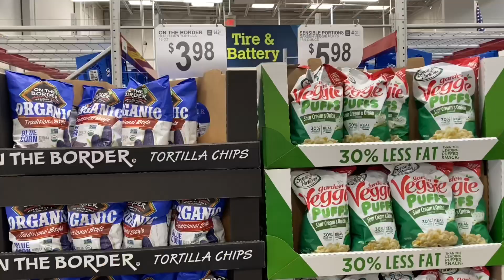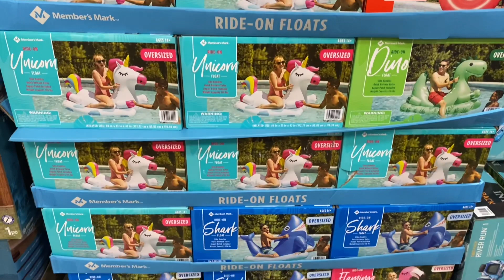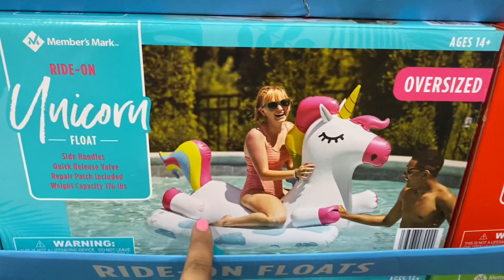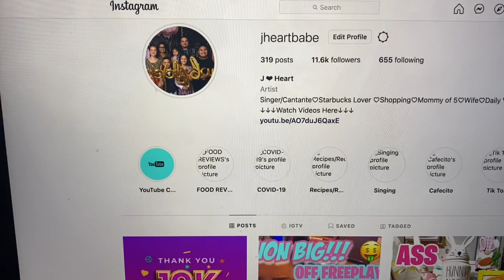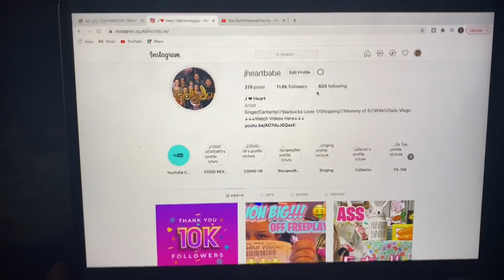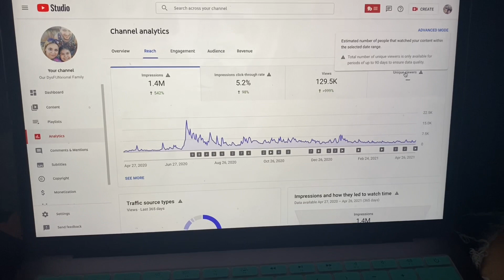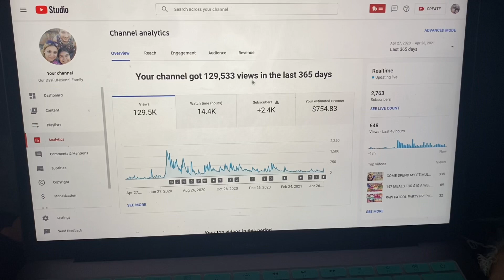I GOT 10,000 FOLLOWERS ON INSTAGRAM/I GOT A FLAT TIRE😳/GIVEAWAY🤑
♡What it Dew?!? Our DysFUNxional Family Is Coming Through, with another video for you!!! Yeah, yeahhhh♡  I’m jheart or momma♡ I was born and raised in Southern California. I’m Mexican/American. My parents were born in Durango Mexico. I’m a Cancer but I’m crazy like a Gemini 😆My birthday is July 1st 💖
This channel is about myself and my little Familia. My handsome husband Brandon or dadda was born and raised in Southern Cali too 🌴 He is Guamanian/Islander That’s American too. Birthday is January 26th.

♥︎SHOP THINGS I USED IN THIS VIDEO♥︎

✩Appreciate it, but not necessary✩